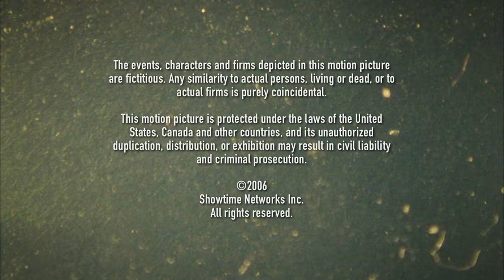John Goldwyn Productions/The Colleton Company/Clyde Phillips Productions/Showtime (2006)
Submission sent by Sovereign J. Newell.

Source: Episode 2 of Season 1 to Dexter. This was capped from Blu-Ray.